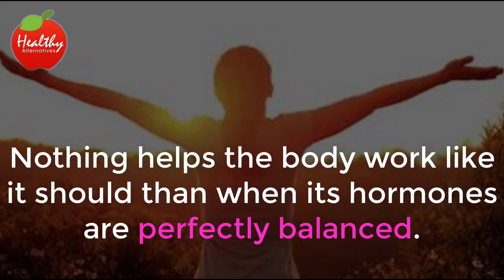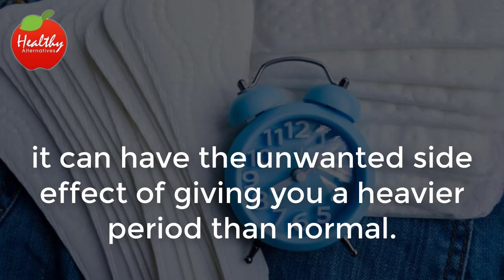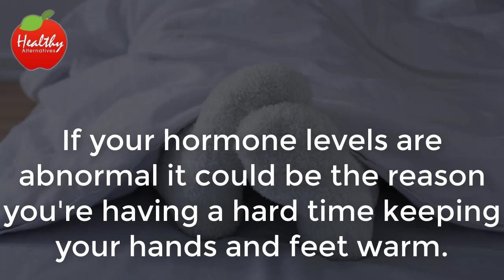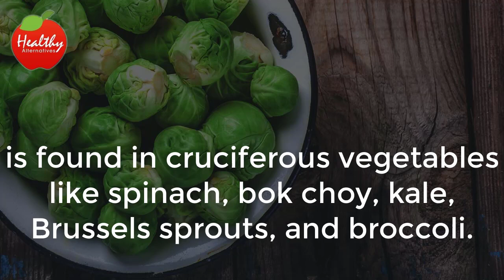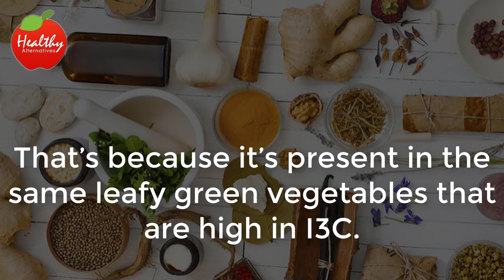Healthy Alternative 10 Early Warning Signs Your Estrogen Levels Are Too High And How To Fix It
Nothing helps the body work like it should than when its hormones are perfectly balanced. The key to making sure that women’s bodies are hormonally balanced is making sure that their estrogen levels are where they need to be. Estrogen also plays an important role regulating the menstrual cycle.
Bloating and a decreased sex drive are just two indicators of estrogen dominance—what takes place when your estrogen level gets and stays too high. Recognizing the signs and symptoms of too much estrogen can help you know to make sure your hormones stay regulated.
Weight loss, high blood pressure, diabetes, and pregnancy are some of culprits of estrogen dominance. Let’s take a closer look at these and more.
Here are 10 signs that you have estrogen dominance:
1. Weight Gain
Putting on more than a few extra pounds can be an indication of too much estrogen. It causes bloating and makes it even harder to lose the weight. If you want to lose weight and keep it off, your estrogen can’t suffer rapid changes.
2. Heavy Menstruation
When your estrogen levels rise, it can have the unwanted side effect of giving you a heavier period than normal. So, if that happens, you might want to consider having your estrogen level checked.
3. Decreased Sex Drive
When you just don’t want intimacy with your significant other, it could mean a significantly increased amount of estrogen. High amounts of estrogen point to a lowered sex drive; however, you don’t want your estrogen to fall too low. It can also affect your desire for sex.
4. Irregular Period
As we’ve already seen, your hormones and your period are closely related. When your estrogen fluctuates more than it should, the time between your period becomes unpredictable also.
5. Swollen Breasts
When your hormone levels change, your breasts can become overly sensitive. So, when your breasts get tender to the touch, it might mean that you’ve got too much estrogen.
6. Changes in Mood
Estrogen can affect your mental health. Too much of the female hormone has been attributed to panic and anxiety attacks as well as depression.
7. Frequent Headaches
Have you recently experienced migraine headaches? Have you begun to get headaches more than normal? These issues could be cause by estrogen dominance.
8. Hair Loss
When your body produces too much estrogen, your hair begins to thin. As it thins, it begins to fall out. Balancing your estrogen levels can take care of this irritating problem.
9. Insomnia
When you’re having trouble sleeping, the cause could be too much estrogen. Our bodies know when there are problems and often times has problems adjusting. Sleep loss can be a reflection of that.
10. Cold Extremities
Estrogen levels can affect circulation too. If your hormone levels are abnormal it could be the reason you're having a hard time keeping your hands and feet warm.